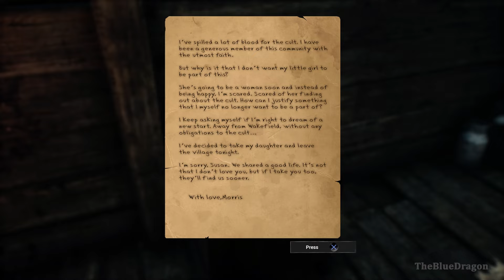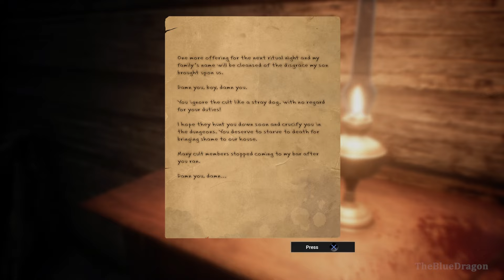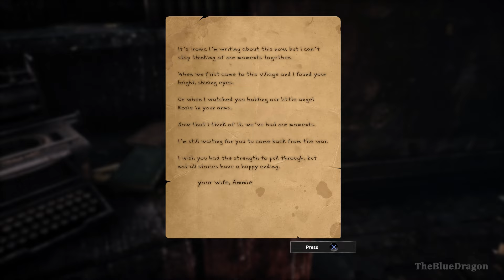SHAME LEGACY - Gameplay Walkthrough FULL GAME [PS5 60FPS] - No Commentary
Shame Legacy Walkthrough showcasing the full Shame Legacy Gameplay, all missions, the full story, upgrades and more. This Shame Legacy Gameplay is recorded in 1080P 60FPS on PS5.

Shame Legacy is a first-person survival-horror, set in a forsaken cultist village. You attempt to survive using stealth and escape. By solving puzzles, you unravel the mystery that's h(a)unting you.